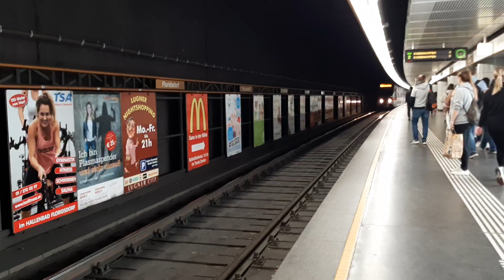U-Bahn Linie U6 Typ T1 Bhf. Floridsdorf in Wien